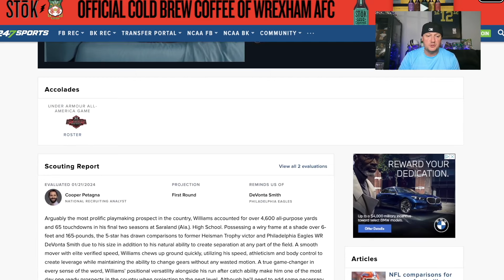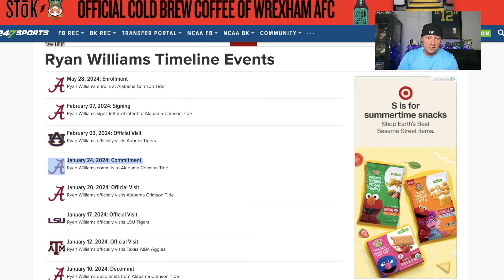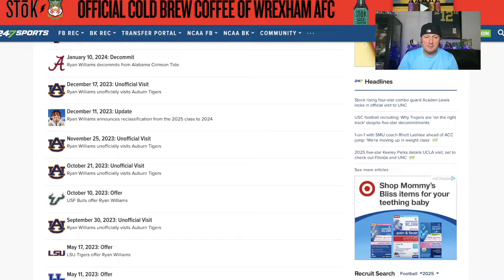Ryan Williams So FAST He BURNS Everybody | 5⭐️ Alabama Crimson Tide Wide Receiver Recruit Highlights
Ryan Williams is one of the top wide receivers in the 2024 recruiting class. He is re-classifying from the 2025 recruiting class and will enter the college game a year early. He has elite speed and can be a dynamic asset to his new team on day 1. He is currently committed to Alabama with recent visits to Auburn. He is heavily rated by 247Sports, Rivals, and ON3.